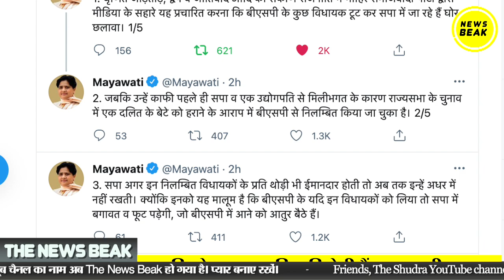Akhilesh Yadav की इस हरकत से क्यों बहुत ज्यादा गुस्से में हैं Mayawati? अखिलेश यादव को बता दिया ?